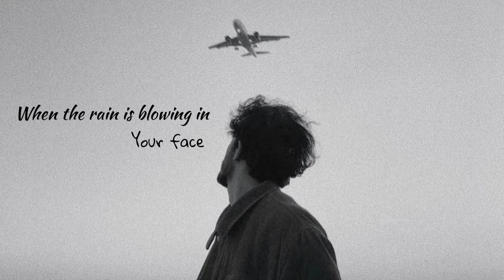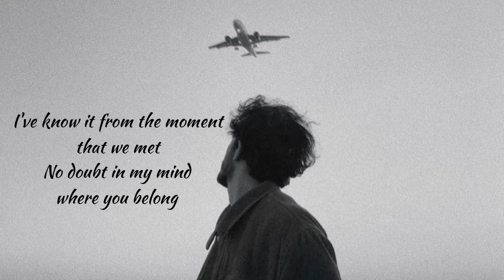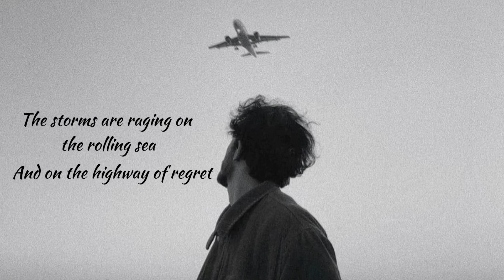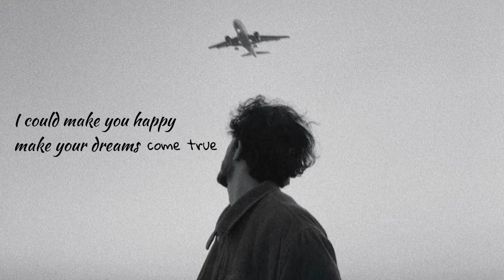Adele _ Make you feel my love (cover) by Teddy Swims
Wish you have a nice day

Oh, I hold you for a million years

And I'd go crawling down the avenue

Go to the ends of this Earth for you
To make you feel my love, oh yes